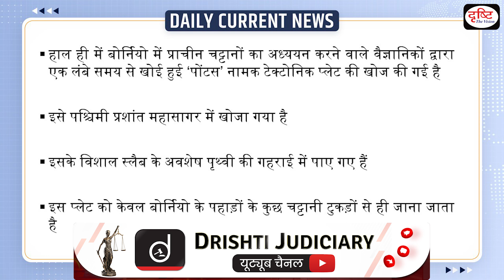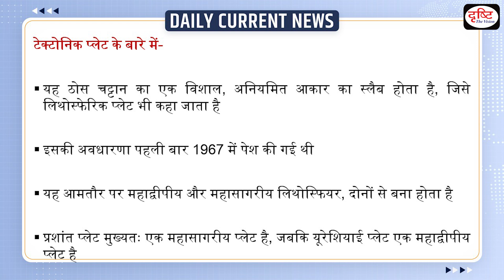What is Pontus Tectonic Plate? : Daily Current News | Drishti IAS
A long-lost tectonic plate dubbed 'Pontus' that was a quarter of the size of the Pacific Ocean was discovered by chance by scientists studying ancient rocks in Borneo.

1. Videos by Dr. Vikas Divyakriti

2. Concept Talk- By Dr. Vikas Divyakirti